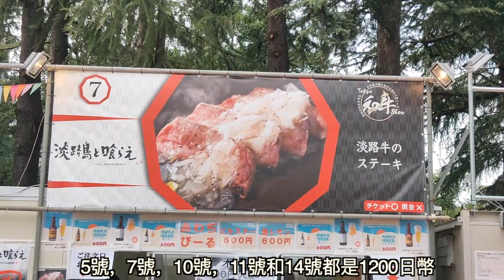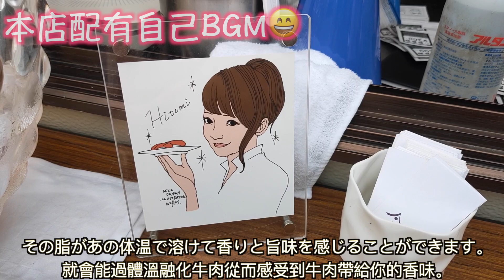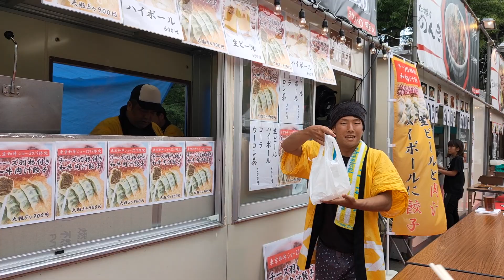日本美食-和牛美食節2019in日比谷公園|東京和牛show2019